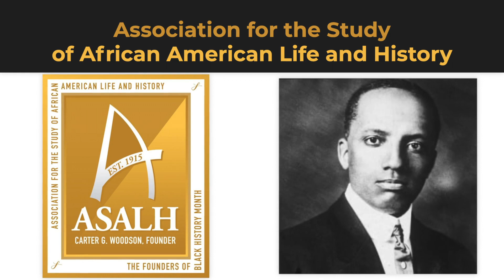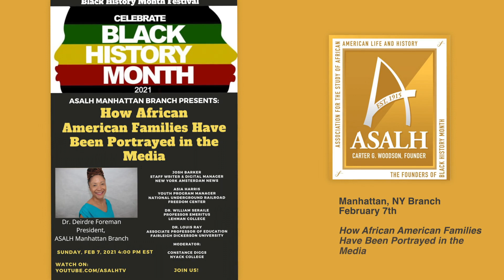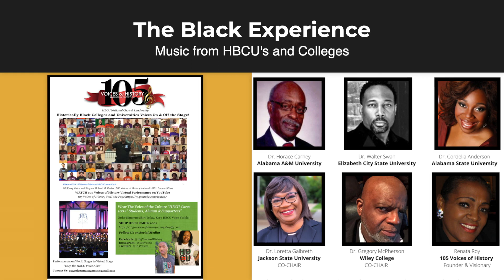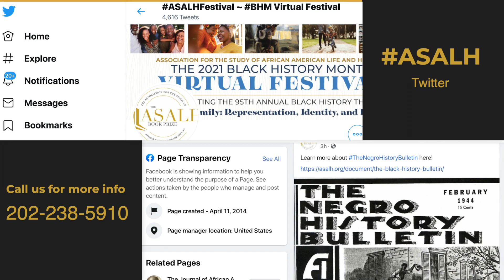Announcement of the 2021 Black History Theme and Introduction of ASALH’s Inaugural Virtual Festival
Announcement of the Black History Theme and Introduction of ASALH’s Inaugural Virtual Black History Month Festival by Evelyn Brooks Higginbotham, ASALH National President. Enjoy the sounds of music from the HBCU Experience.